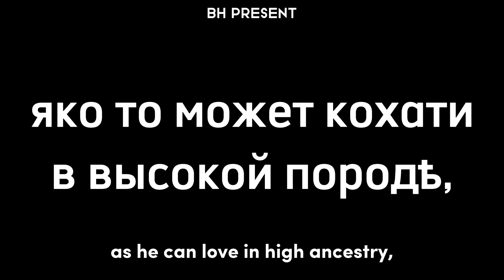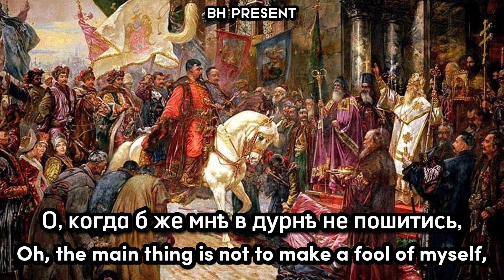«De Libertate» - Ukrainian poem by Hryhoriy Skovoroda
🇬🇧🇺🇲 «De Libertate» («About freedom») - Ukrainian poem by Hryhoriy Skovoroda. It was written in 1757 and describes freedom as the greatest good that a person can acquire. The poetry mentions Bohdan Khmelnytskyi, the hetman of the Zaporizhzhian Host, who is portrayed by Skovoroda as the "father of freedom".

🇺🇦🇺🇦 «De Libertate» («Про свободу») - поезія Григорія Сковороди. Написана у 1757 році. Змальовує свободу як найвище благо, що може надбати людина. У поезії згадується Богдан Хмельницький, якого Сковорода змальовує як "батька вольності".

Переклад на англійську є авторським.

English translation is authorship.

Виконання: Хорея Козацька

Performed by: Chorea Cozacka